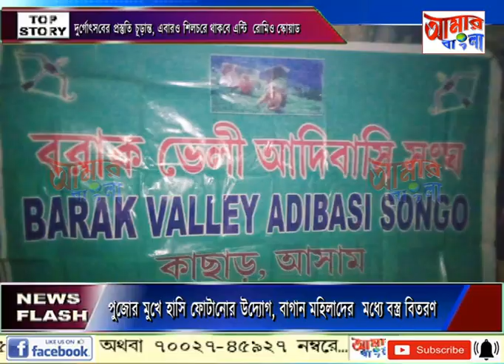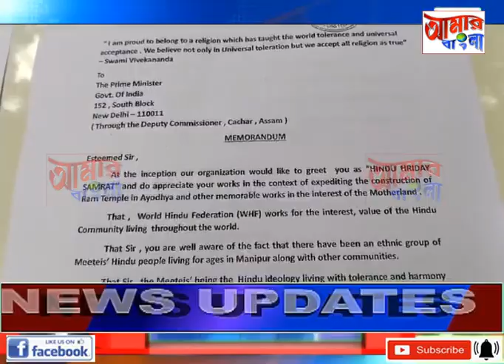AAMAR BANGLA # NEWS # 07 10 2024